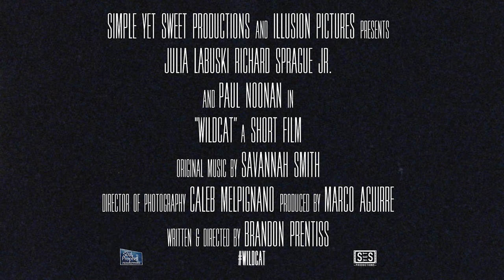Wildcat (2022) | Official Trailer | SYS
Simple yet Sweet Productions & Illusion Pictures Presents

Julia Labuski Richard Sprague JR. & Paul Noonan In

"Wildcat" a short film

Original Music by | Savannah Smith

Director of Photography | Caleb Melpignano

Produced by | Marco Aguirre/Soul Prophet Productions

Written & Directed by | Brandon Prentiss

Coming This Semester